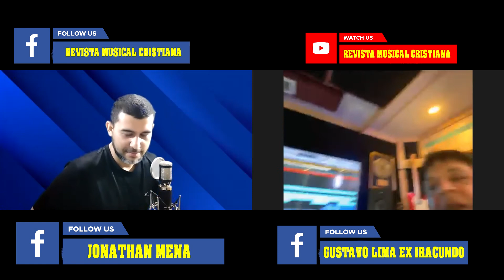PODCAST # 15 Gustavo Lima Ex Iracundo, lo tuve todo y lo perdí todo.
Equipo de podcast

Amazon Podcast

Facebook Equipo de podcast

Amazon Podcast

Facebook En el Podcast #15 Gustavo Lima, nos confiesa las dificultades que vivido, al punto de prácticamente perder su familia, y de como RABITO influye en la su decisión de llegar al Cristianismo.

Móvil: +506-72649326